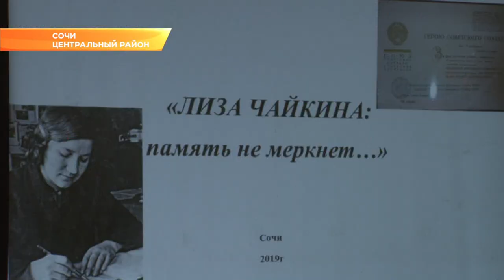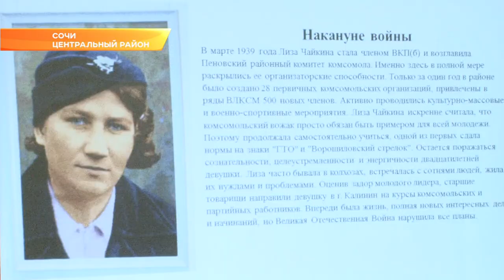Сочинских школьников приняли в пионеры. Новости Сочи Эфкате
В 13-ой школе учеников торжественно приняли в пионеры на общешкольной линейке, посвященной открытию месячника оборонно- массовой и военно-патриотической работы.